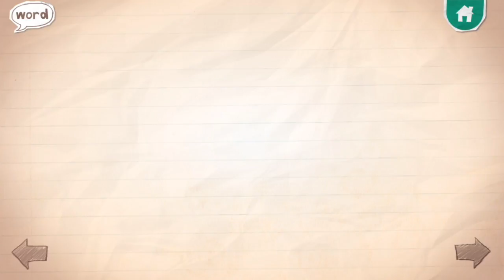Play & Learn - V & W - Words beginning with letters V & W - Endless Alphabet - Animated Alphabet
Teach kids all about words and pronunciation with the beautiful Endless Alphabet app. After spelling the word with the animated letters, a custom animated short movie plays to explain what the word means. This video covers Vacuum, Vegetable, Wave and Whisper!

Play and Learn, the channel where your kids can play, have fun and learn at the same time.

App Description:
** App Store's Editor's Choice **

*From the team at Originator - the creators of Sesame Street's Monster at the End of This Book, and Another Monster at the End of This Book. Originator is a team of passionate artists and engineers dedicated to the best education+entertainment apps for kids. We hope you enjoy playing with Endless Alphabet as much as we enjoy making it.*

Set the stage for reading success with this delightfully interactive educational app. Kids will have a blast learning their ABC's and building vocabulary with the adorable monsters in Endless Alphabet. Each word features an interactive puzzle game with talking letters and a short animation illustrating the definition. Before you know it, your child will be using words like gargantuan and cooperate!

** NOTE: You must be online and have ample disk space while running the app to see words beyond G! **

Features:
- 100 words to learn and play with.
- Delightful animations teach children the definitions of the words in a fun and engaging way.
- Word game teaches children letters.
- 3D Touch on iPhone 6s and iPhone 6s Plus makes letters and words react in an extra special way!
- Endless Alphabet was designed with your children in mind - there are no high scores, failures, limits or stress. Your children can interact with the app at their own pace.